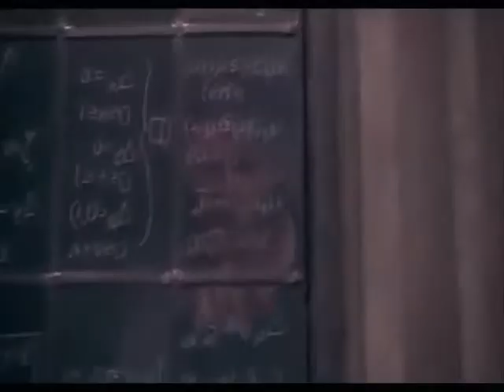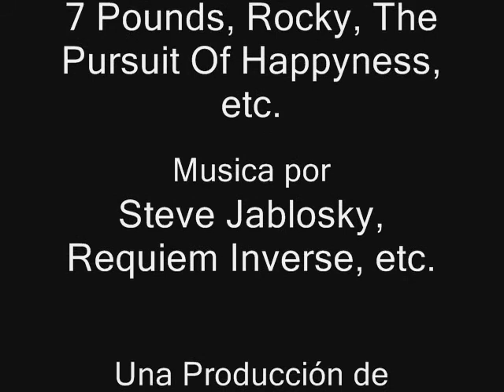Sueño Narrado por J.E.M -- Un Tico En Estonia.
I am Costa Rican / American living in Estonia, my channel's purpose is to try to connect the world with Estonia.
Join me while travelling in Estonia and getting to know this amazing country.
Soy un Tico que vive en Estonia, y el propósito de mi canal es intentar conectar el mundo con Estonia.
Únase a mí mientras viajo por Estonia y conoce este increíble país.